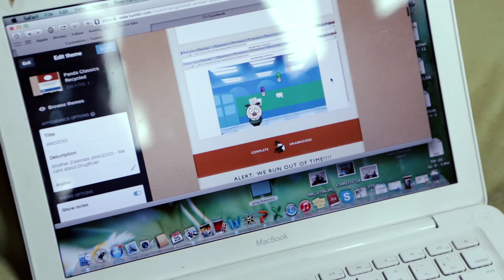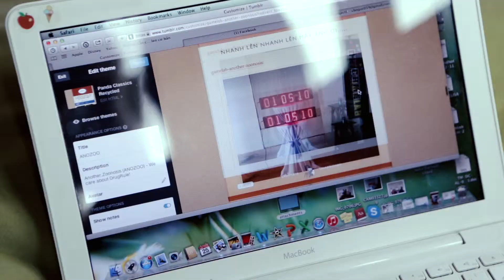Sống sót Game Jam: Nhóm Anozoo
Hãy gặp AnoZoo, nhóm đứng đằng sau game cực kỳ dễ thương tên HAPPY PILLS. Họ đã làm nên một trò chơi về sử dụng thuốc kháng sinh và vì sao chúng ta cần sử dụng công cụ khoa học vô cùng quan trọng này một cách cẩn thận - không quá nhiều cũng không quá ít. Bạn chắc chắn sẽ heart emoticon chú lợn con đáng yêu trong tập hợp những trò chơi khoa học mini vui nhộn này đấy.

Meet AnoZoo the team behind this super cute game game HAPPY PILLS. They made a great game about antibiotic use and how we need to use such an important health tool very carefully - no too much not too little. You are going to (heart) the little piggies in this fun collection of science-y mini-games.